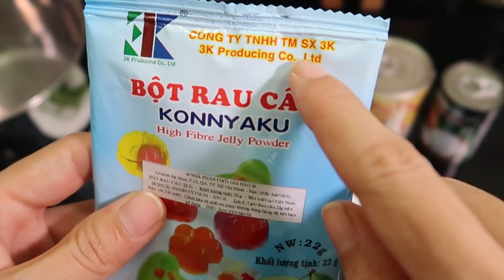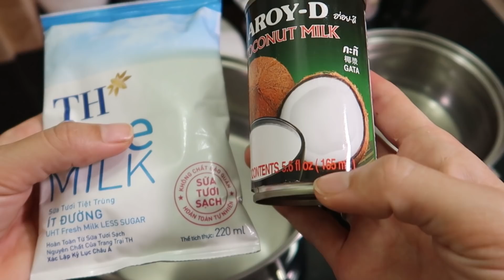Vlog 20 | RAU CÂU CÀ PHÊ SỮA DỪA, Thơm Béo Nồng Nàn, Giòn Dai Mát Lạnh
🌺 CÔNG THỨC NHÀ LÁC:
* Nguyên liệu:
- 1 gói bột rau câu dẻo 22 gam (tương đương 2 lít thể tích, chia làm hai phần, mỗi phần là 11 gam như bên dưới nhé các bạn)

- Lớp rau câu màu đen:
  + nước cà phê
  + đường phèn nâu: 200 gam
  + nước: 1 lít
  + bột rau câu: 11 gam

- Lớp rau câu màu trắng:
  + sữa đặc: 250 gam (2/3 hộp)
  + sữa dừa: 165 ml (cả hộp)
  + sữa tươi: 220 ml (nguyên bịch)
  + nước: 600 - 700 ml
  + lá dứa

*** Mẹo: trong video mình đã thử cho bột rau câu thẳng vào dung dịch, hậu quả là rau câu bị vón lại, phải nấu khá lâu nó mới tan ra. Để tránh điều này, các bạn hãy trộn bột rau câu với đường trước cho đều, rồi hãy cho vào ngâm nhé. ^^

*** Công thức chỉ mang tính tương đối, khẩu vị của mình hơi nhạt, do đó các bạn hãy điều chỉnh theo ý thích của mình nhé. Chúc thành công và không làm đổ bể!
🌺 INGREDIENTS:

* For black layer:
  - black coffee
  - rock sugar: 200 grams
  - water: 1 liter
  - jelly powder: 11 grams

* For white layer:
  - condensed milk: 250 grams
  - coconut milk: 165 ml
  - fresh milk: 220 ml
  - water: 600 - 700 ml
  - pandan leaves
🌺 MÌNH CÙNG XÍCH LẠI GẦN NHAU HƠN NỮA NHÉ:
Hi guys! Welcome to our blog where we would love to share our passions for food and cooking with you.
Các bạn có thể "ĐĂNG KÝ" kênh để đồng hành cùng NHÀ ỐC LÁC ngay tại đây nhé: